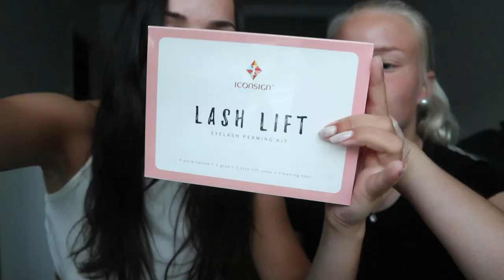TESTAR LASH LIFT & BROW LIFT HEMMA!!!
Videon är i samarbete med @lucci.beauty på Instagram
ISABEL10 = -10%